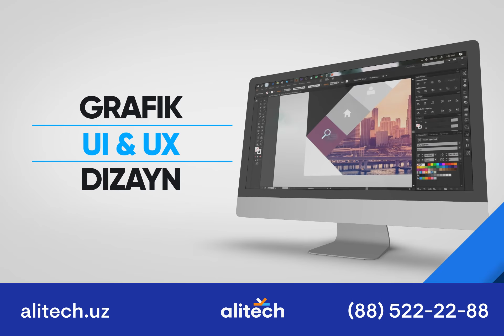Biznesingizni eskicha yuritishni to'xtating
Zamonaviy vositalar bilan sotuvlaringizni bir necha barobarga o'stiring
✅ Web saytlar
✅ Mobile dasturlar
✅ Grafik dizayn
✅ SMM

🔹 Muqaddas ramazon oyi munosabati bilan barcha turdagi xizmatlarimizga 25% gacha chegirmalar e'lon qilamiz. chegirmalar 1-maygacha amal qiladi